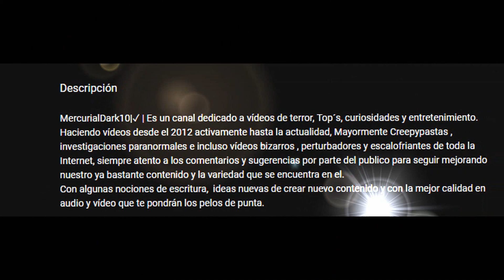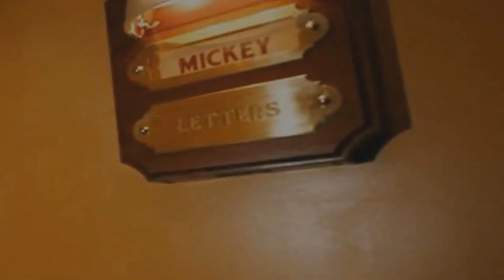La Magia de Disney Está Muriendo | Creepypasta | (Completo) MercurialDark10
Creepypasta| Un guardia de seguridad que trabaja en el mágico mundo de Disney se da cuenta de un terrorífico secreto que se esconde una vez que el parque de diversiones Disneyland cierra. Pronto su ilusión de un mundo animado se va transformando en una grotesca y escalofriante experiencia